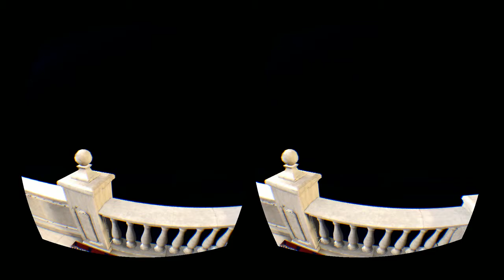Kite & Lightning Station on Oculus Rift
So here's Kite & Lightning Station on Oculus Rift.

 It's amazing how far things have come in such a short period. This demo is a good example of what you might hope to achieve. It's clearly a work in progress as certain bit's and pieces are missing, but whats there has a reasonable level of finish & the the experience is quite satisfying, especially when you enter the bat cave.  Definitely try it out if you can.

You can find the demo here.

GDC next week & I'm hoping for some interesting news relating to both hardware and software. there are plenty of rumors flying around all ready and I refuse to speculate, however, if your interested in VR, it might be worth checking it out.